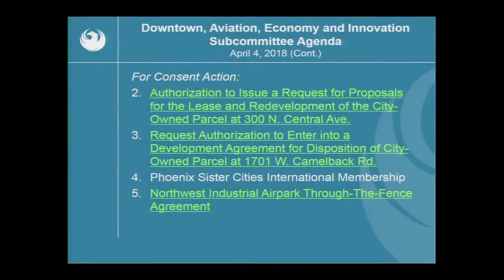PHX Subcommittee-Downtown, Aviation, Economy & Innovation, April 4, 2018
Phoenix City Council Downtown, Aviation, Economy & Innovation Subcommittee Meeting, April 4, 2018